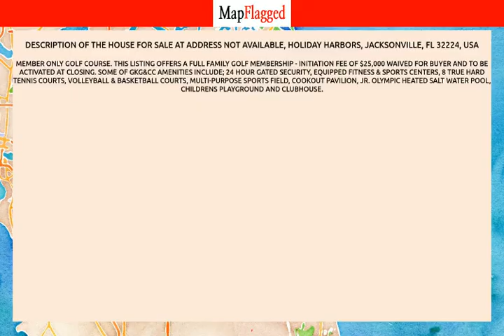FL | Buy house at Address Not Available, Jacksonville, USA | MapFlagged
📚 Video Chapters:
0:00 Property Introduction
0:10 Property Price
1:55 Property Address
2:05 Property Description
2:10 Property Key Places
2:15 Subscribe to MapFlagged!

📣 Following is the detail of house for sale at Address Not Available, Holiday Harbors, Jacksonville, FL 32224, USA:

.91 Acres
$900,000

Member only golf course. This listing offers a FULL FAMILY GOLF MEMBERSHIP - Initiation fee of $25,000 waived for buyer and to be activated at closing.  Some of GKG&CC Amenities include; 24 hour gated security, Equipped Fitness & Sports Centers, 8 true hard Tennis Courts, Volleyball & Basketball Courts, Multi-purpose Sports Field, Cookout Pavilion, Jr. Olympic heated salt water Pool, Childrens Playground and Clubhouse.

🏥 Nearest Hospitals to this Property:
Baptist Medical Center South
Baptist Health Baptist Medical Center Beaches
Ascension St. Vincent's Southside Hospital
Baptist Medical Center Beaches
Memorial Hospital

✒️ Nearest Schools to this Property:
Depaul School
La Core Christian Academy
Providence Schools of Jacksonville
Alimacani Elementary School
The Discovery Tree Academy

🍕 Nearest Restaurants to this Property:
La Nopalera
Florida Cracker Kitchen
Fil-am Eatery & BBQ
Yoon's Spoon
Maharlika

🚃 Nearest Train Stations to this Property:
Amtrak-Waldo
Amtrak-Jacksonville
Amtrak-Palatka

🏬 Nearest Shopping Malls to this Property:
The Beaches Town Center
Beaches Town Center
Seminole Shoppes
Navy Exchange-Mayport Mall
Pan am Plaza

🌼 Nearest Parks to this Property:
Castaway Island Preserve
Evergreen Drive Park
Mike McCue Park and Boat Ramp
Castaway Preserve Park
Patton Park

🎥 Nearest Movie Theaters to this Property:
Cinemark
Norman Studios
AMC Theatres Regency 24
AMC Theatres

☕ Nearest Cafes to this Property:
Pura Bean Coffee Company
Dunkin'
Starbucks
Dunkin

✈️ Nearest Airports to this Property:
Northeast Florida Regional Airport
Fernandina Beach Municipal Airport

🏢 Nearest Stores to this Property:
Karrington Designs
Matthews Home Improvement
Yoganomics
Simply Natural Herbs A
Coastal Glass and Floors

➕ Nearest Doctors to this Property:
Baptist Primary Care
Majdi Ashchi do
Intracoastal Chiropractic Clinic
Physicians Group SVRS
Eluma Laser and Aesthetics